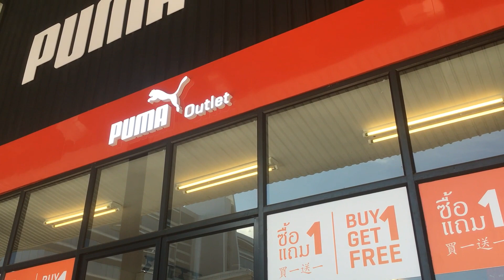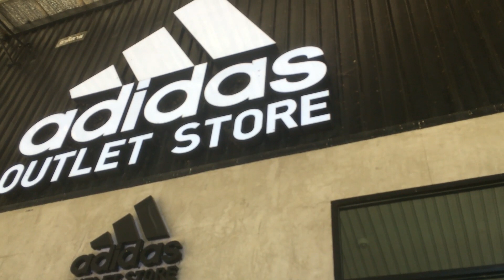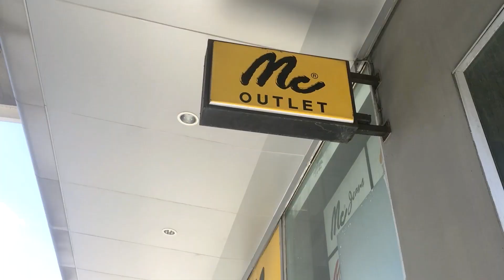Cheapest Outlet Mall | Outlet Square Muangthong Thani | Best Outlet Bangkok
Cheapest Outlet Mall Outlet Square Muangthong Thani Best Outlet Bangkok, Thailand
Outlet Square Muangthong Thani is the best place to shop for a brand named clothes, shoes, etc.